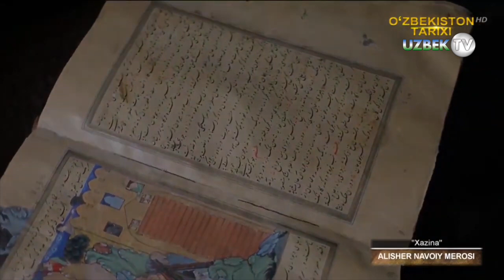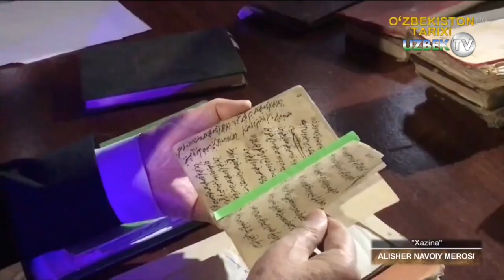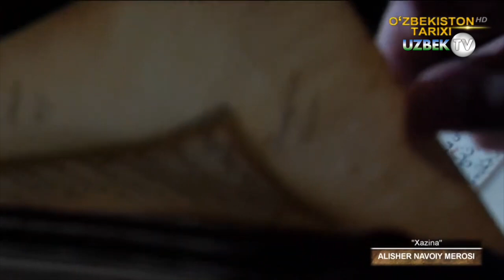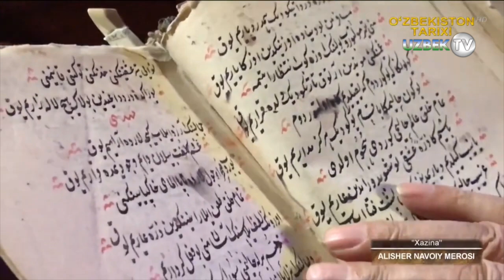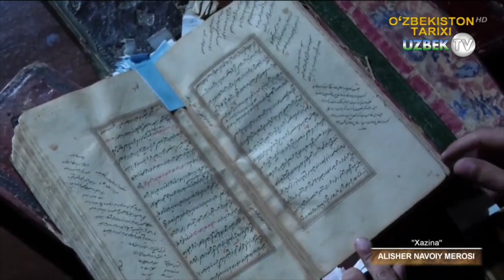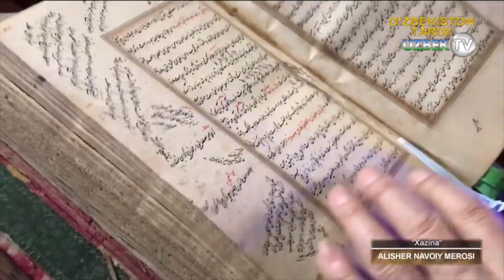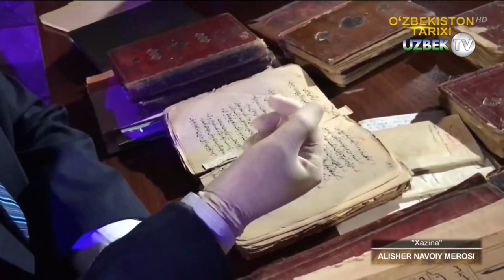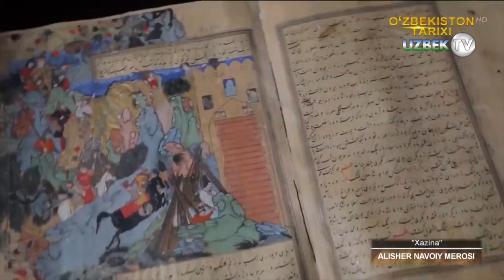Алишер Навоий мероси | Xazina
"Хазина" кўрсатуви